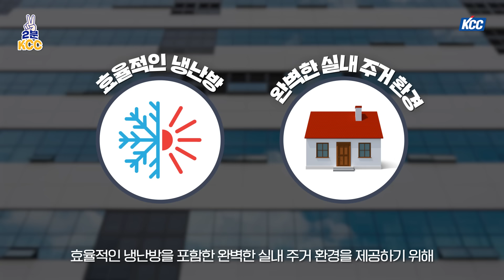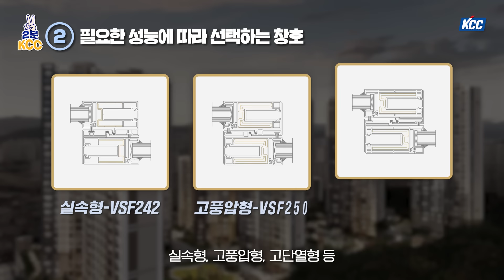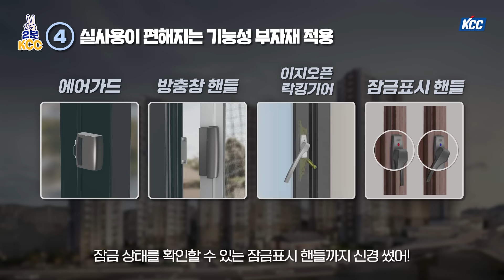[2분 KCC] 창호 하나로 냉난방비 절약하는 방법 😆 KCC 프라임 E+ 패키지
창호 하나로 멋스럽고 쾌적한 생활 공간을 완성하는 방법!
창호와 관련된 KCC의 1급 비밀, 2분만 집중해서 들어봐 👩‍🏫

뜨거운 여름과 차디찬 겨울, 냉난방비가 걱정된다면
에너지 절약에 효과적인 프라임 E+ 패키지가 정답! 👍

에너지 절약형 창호의 뛰어난 성능과 다양한 선택지로
냉난방 에너지까지 잡은 멋진 생활 공간 완성할 수 있어 🏡

오직 KCC 유통 이맥스클럽 대리점에서
KCC 프라임 E+ 패키지를 만나봐! 😆